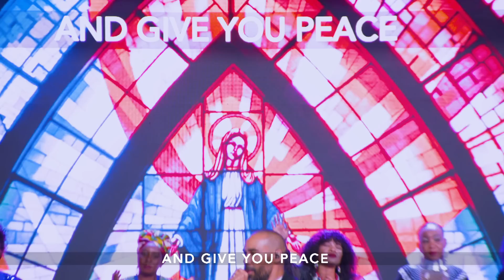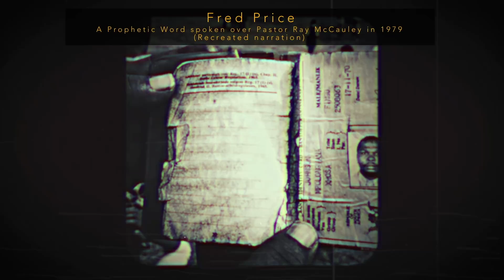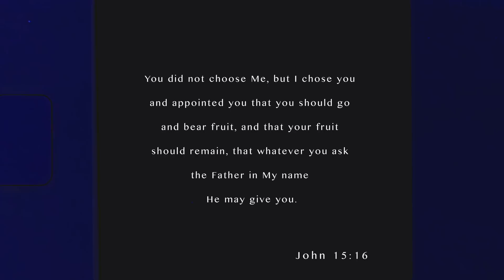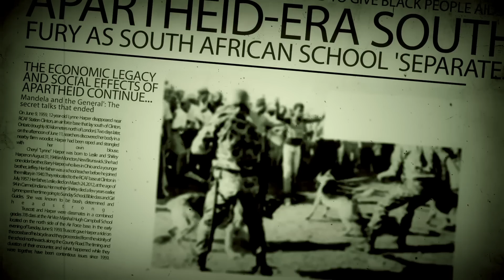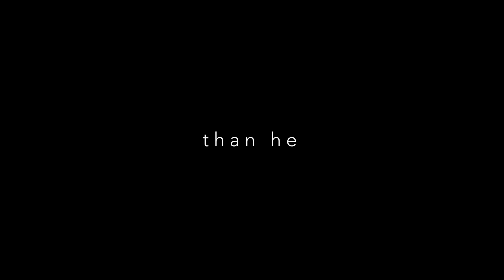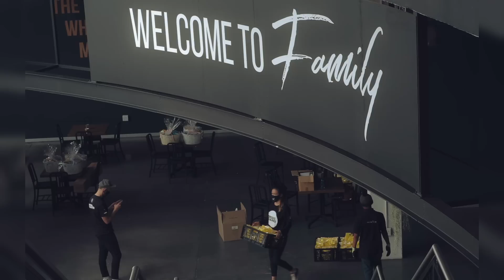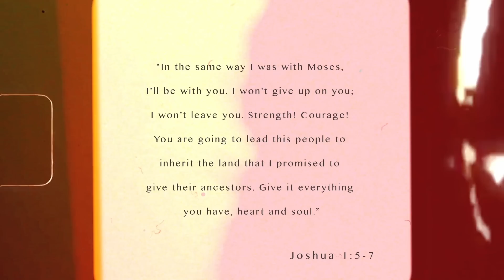Anoint & Appoint Service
A LEGACY TO FOLLOW

We serve a generational God. We are so grateful for the 42 years of ministry and are excited for the future. We honour and appreciate your legacy, Ps Ray and Mrs. McCauley. Congratulations Ps Joshua and Ps Tara!